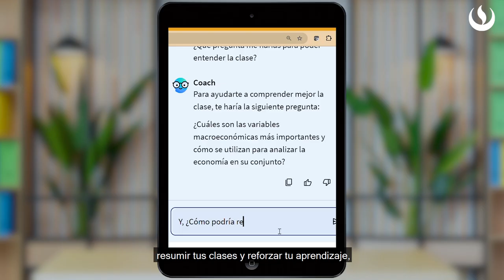Coach UPC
Con inteligencia artificial integrada, Coach UPC está disponible para resolver tus dudas, resumir tus clases y fortalecer tu aprendizaje, en cualquier momento del día.